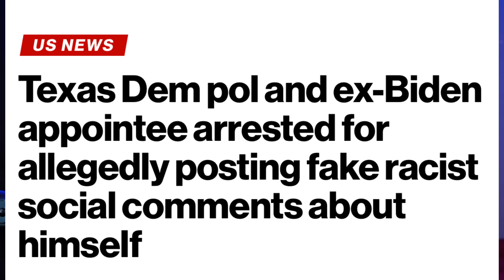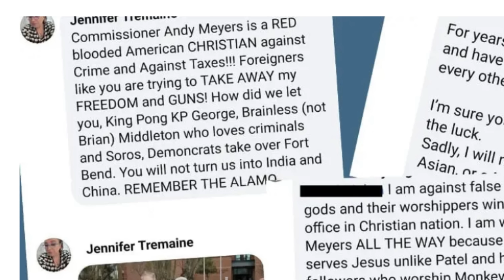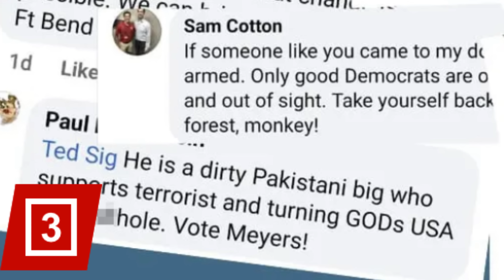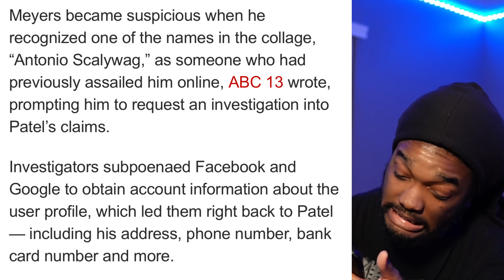Indian Politician Arrested For Sending Fake Racist Messages To Himself